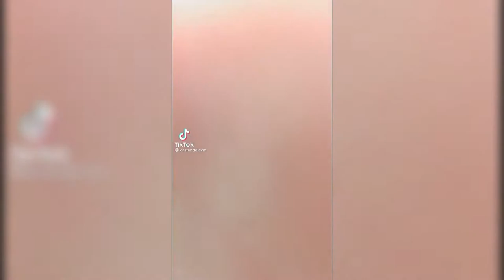KISSES DELAVIN SIGNATURE POSE & WALK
1)This video has no negative impact on the original works (It would actually be positive for them) 2)This video is also for teaching purposes. 3)It is positively transformative in nature. 4)I only used bits and pieces of videos to get the point across where necessary.